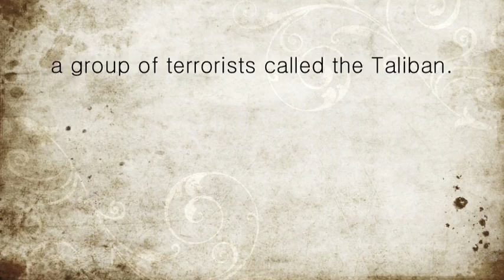War in Afghanistan - Mad World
This is a year 7 school project that I did three years ago now. I'm sorry if not all of the information was accurate and that I haven't included all the nationalities of soldiers, but as I was 12 when I did this, I think its understandable.